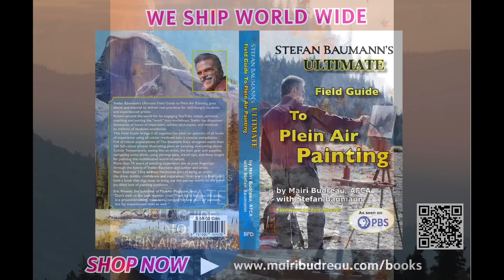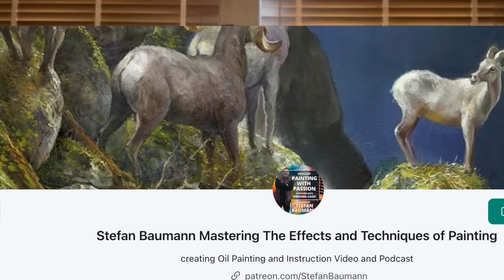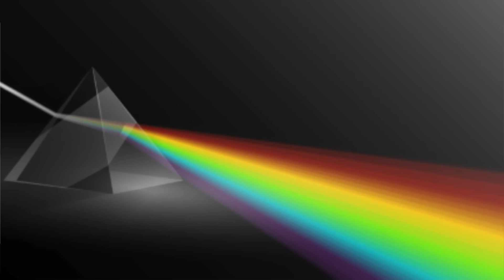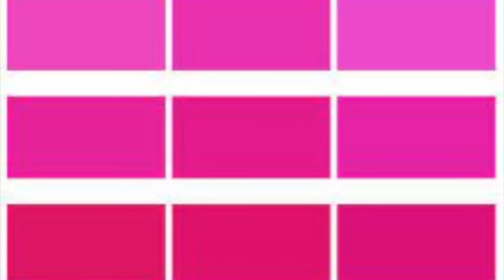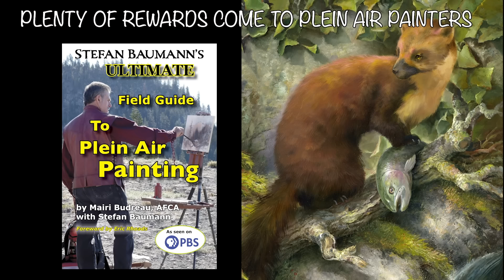The Power of Understanding Temperature in Your Paintings with Stefan Baumann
Unlocking the Power of Temperature in Your Paintings with Stefan Baumann, Today is your lucky day! Finally, some common sense advice on making temperatures, how to look at them, how to understand them, and how to paint them, With artist Stefan Baumann as your guide the mystery of temperatures will no longer exist. Travel with Stefan as he lifts the veil of secrecy that has covered the rules of temperature for 100 years. Finally with Stefan as your leader, your coach, and your advisor, temperatures will no longer be a secret, and after watching this video you will be hooked on learning more about temperature is plus all the other secrets and Stefan Baumann reveals to Natalie in this video but all of his secrets he shares with his coaching students, his Patreon students, and yet the secrets are still a mystery to thousands and thousands of painters out there

Discover the Key to Captivating Paintings: Stefan Baumann's Temperature Te Get a free Book at his

The paintings of Stefan Baumann reveal the true spirit of nature by transporting the viewer to distant lands that have gone unseen and undisturbed. With the huge success of Baumann’s weekly PBS television series “The Grand View: America’s National Parks through the Eyes of an Artist,” millions of people witness for themselves the magic Stefan portrays on canvas, his passion for nature and the American landscape. By distilling his love of nature into a luminous painting of brilliant, saturated color that transcends conventional landscape and wildlife art, Baumann has captured the hearts and imaginations of a generation. Each painting becomes an experience rather than merely a picture – a vivid manifestation of his special and personal union with nature and the outdoor world. Through his mastery of light, color and artful composition, Baumann invites you to experience nature in its purity. It is no wonder that for many years distinguished American collectors, including former presidents and financial icons, have sought out his work.